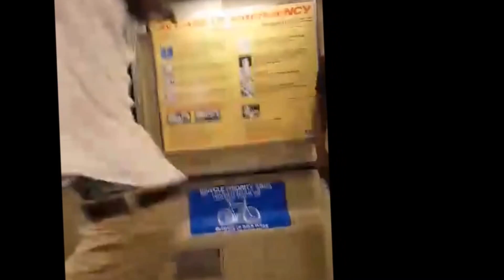The Ataraxia Project Phat Camp ComebackSeason Intro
The Ataraxia Project Phat Camp